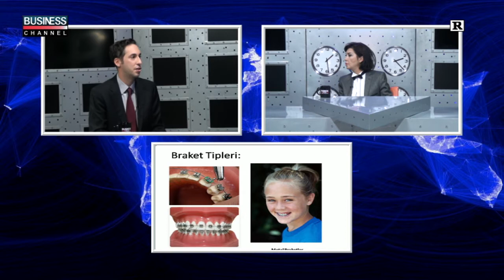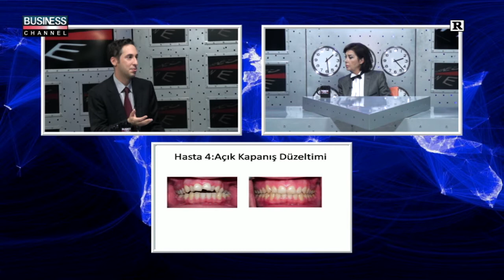İdil Çeliker ile Bir Başarı Öyküsü - DR. BERK ÖZOĞUL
DR. BERK ÖZOĞUL

Kanalımızın Programı İdil ÇELİKER ile Bir Başarı Öyküsü programına konuk oldu.

Yapmış olduğumuz programda Kuruluşunuz, Hizmetleriniz, Gelecek ile ilgili planlarınızı Sektörünüzdeki başarı öykünüzü anlatmanız için hazırladığımız Programa İdil ÇELİKER'’ın stüdyo konuğu olmak ister misiniz?
Kurumsal müşterilerimizin Türkiye’de bilinirliğini arttıran, müşteri portföyünü geliştiren ''Bir Başarı Öyküsü ! Programımıza sizleri de konuk edebiliriz.
Ayrıca Programı hazırlarken İdil hanımın size sormasını istediğiniz ve vurgulamak istediğiniz hassas soruları bizzat sizden istiyoruz ki izleyiciyi hem aydınlatalım hem de sizin başarı öykünüzü ekrana getirelim. Bunu yanı sıra sizler de işiniz ile ilgili detaylandırmak istediklerinizi ve alanınızda sizleri farklılaştıran yönlerinizi ekranda aktarma imkanı elde edeceksiniz.
Eminiz ki Sizin de “İdil ÇELİKER'e ve sizi izleyecek kişilere Anlatacak Çok Şeyiniz Vardır’’
Programımızda mesleğinizin püf noktalarını geniş kitlere aktarmış olacaksınız. Ayrıca anılarınıza Türkiye’nin en meşhur haber sunucularından biri olan İdil ÇELİKER ile Business Channel TV’de bir sohbeti de ilave etmiş olacak, dostlarınıza, müşterilerinize çocuklarınıza, küçük bir hatırayı başarı öykünüzle birlikte aktarabileceksiniz. BUSİNSS CHANNEL kanalımız bir iş-sektör kanalı olduğu için iş dünyası tarafından izlenen kanallar arasındadır. Böylece sizi seyreden İzleyicilerden yeni müşteri portföylerine sahip olabilirsiniz. Bu da sizin için yeni bağlantılar yeni fırsatlar doğuracaktır.